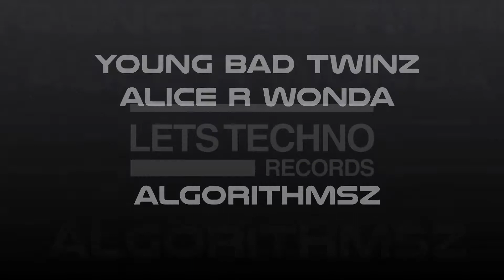Young Bad Twinz, Alice R Wonda “Algorithmsz” [LETS TECHNO records]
Young Bad Twinz, Alice R Wonda
“Algorithmsz”
[LETS TECHNO records]

LST301 - [LETS TECHNO records]